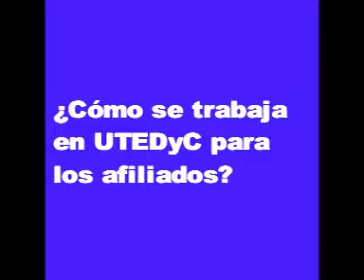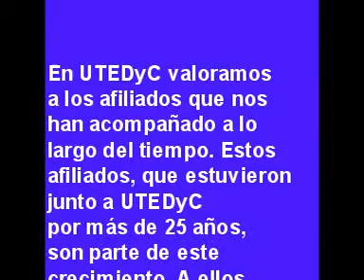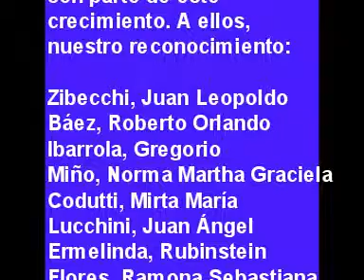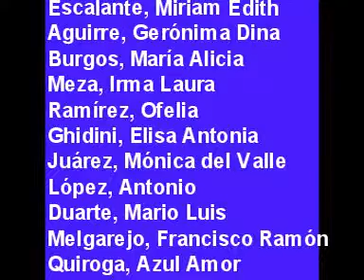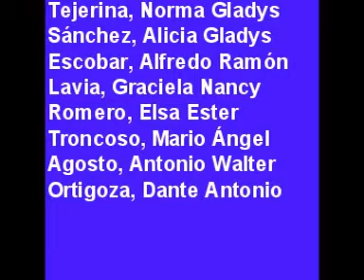Día del trabajador de entidades deportivas 3- UTEDyC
Fiesta del trabajador de entidades deportivas
Salutación de Hugo Fleitas, secretario general de UTEDyC Chaco